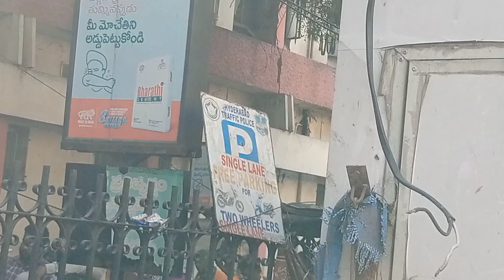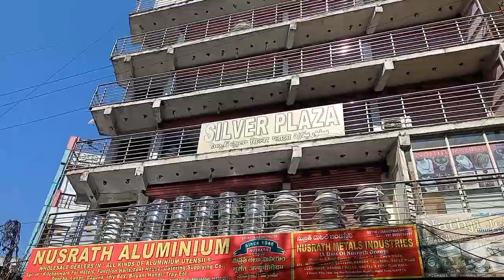Begum Bazar Shopping Vlog | Begum Bazar Street Shopping | Begum Bazar Hyderabad Shopping